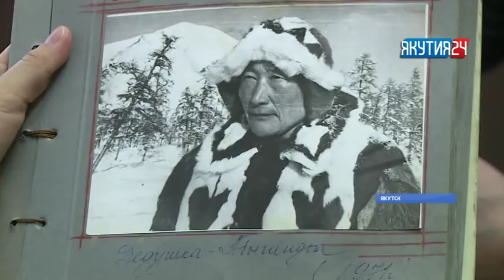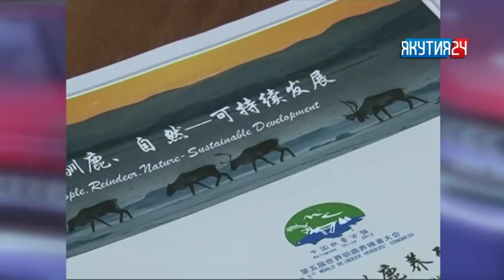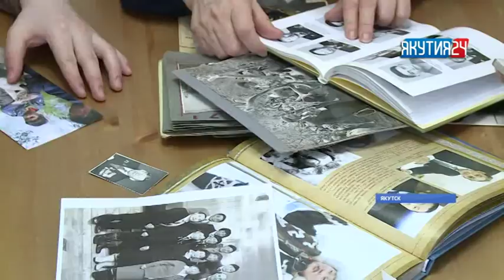Информационная программа «Якутия 24». Выпуск 19.03.2018 в 13:00